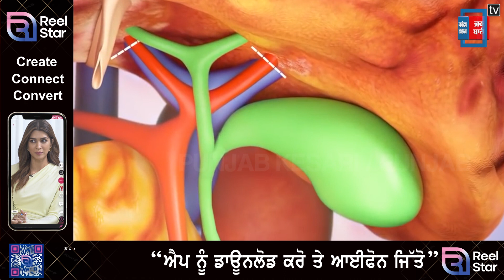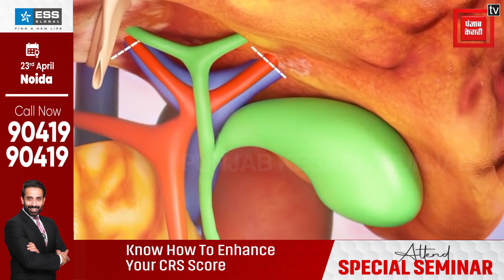Liver के लिए दवा से कम नहीं हैं ये Super Food ! एक Click में जानें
These super foods are no less than medicine for the liver! Learn in One Click